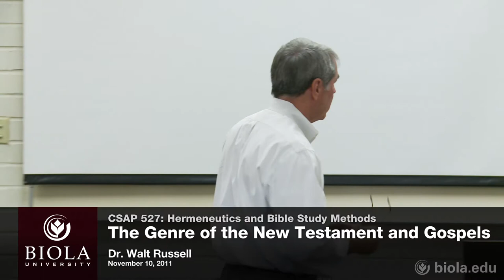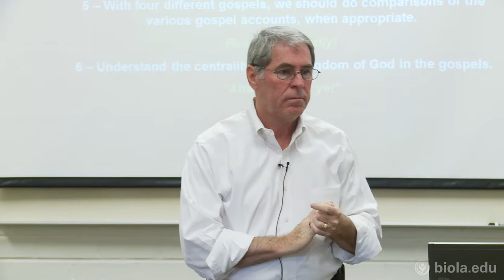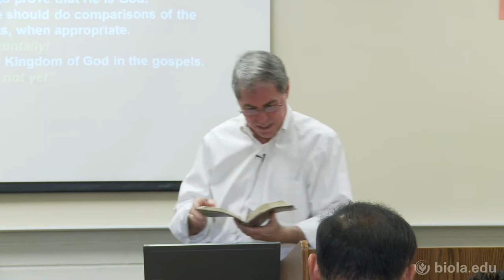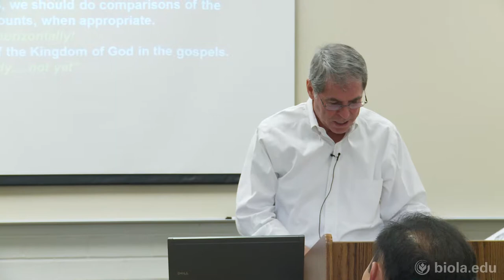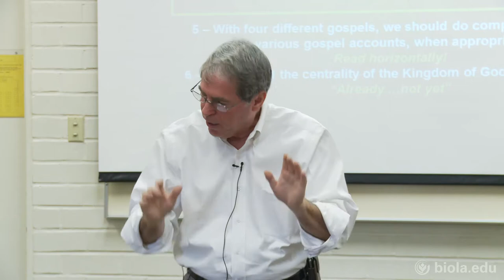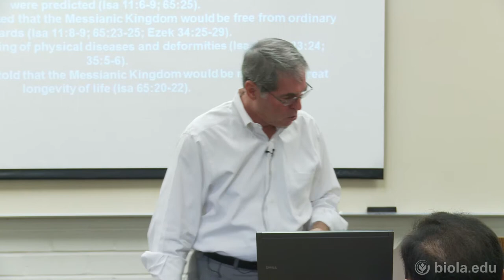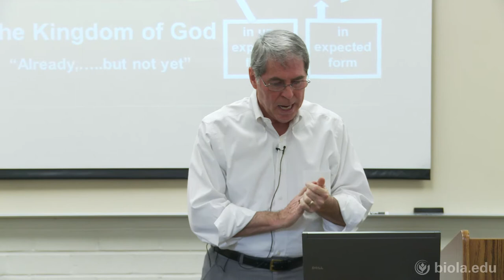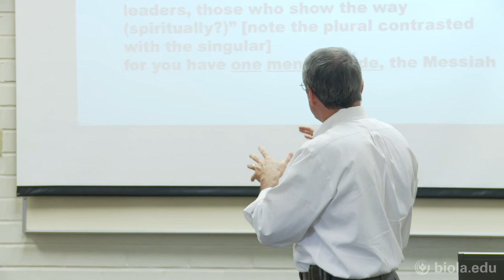[CSAP 527] The Genre of the New Testament and Gospels - Walt Russell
Hermeneutics and Bible Study Methods (CSAP 527), Dr. Walt Russell

The Genre of the New Testament and Gospels